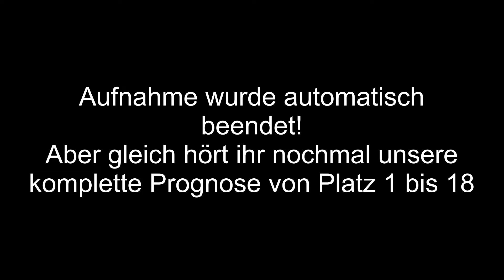Saisonprognose der 1. Bundesliga Saison 2020/21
Es geht wieder mit dem Fußball los!

Auch wenn wir aktuell Corona haben, so können wir doch den Fußball in vollen Zügen genießen und uns auf die neue Bundesliga Saison freuen.

Wie jedes Jahr beginnen wir mit der Saisonprognose. Uwe und ich tippen den Meister, die Europacup Teilnehmer, sowie den Relegationsplatz und die Absteiger. Wo werden wir vor allem die Aufsteiger Arminia Bielefeld und VfB Stuttgart tippen? Macht mit und schreibt eure Prognose in die Kommentare!

Anpfiff, Abpfiff, Tor! Ciao Fußballfreunde und bis zum nächsten Mal!